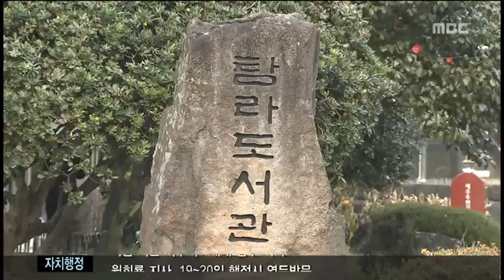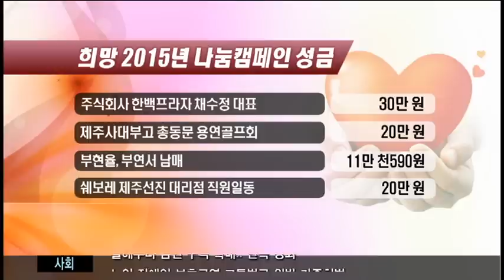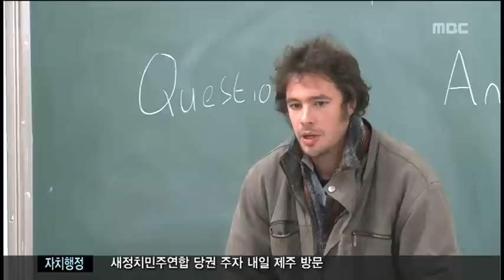제주MBC 뉴스데스크 2015년 1월 2일